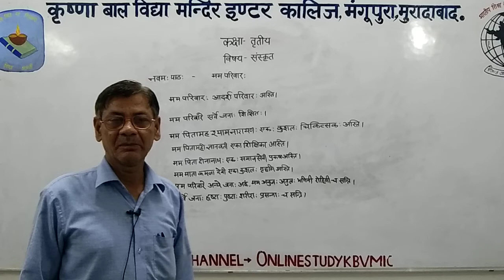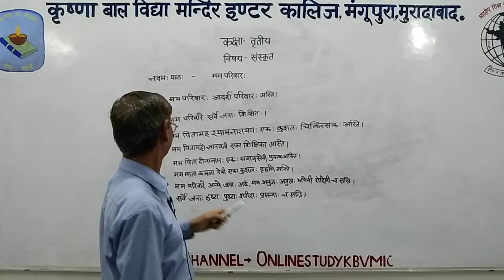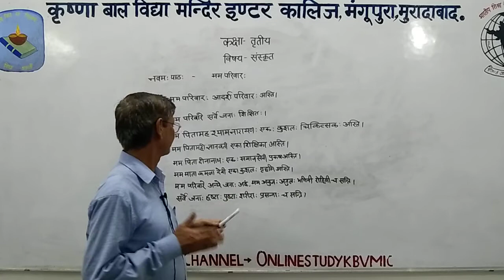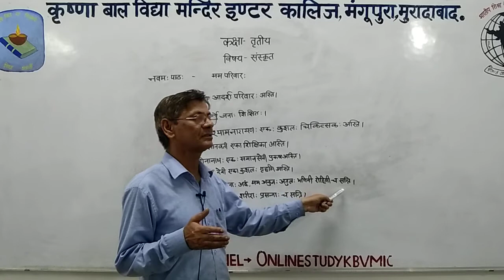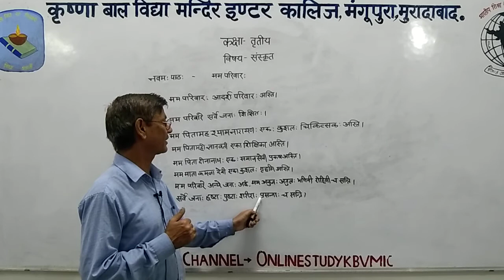कक्षा -3, संस्कृत ,पाठ -9,मम परिवारः